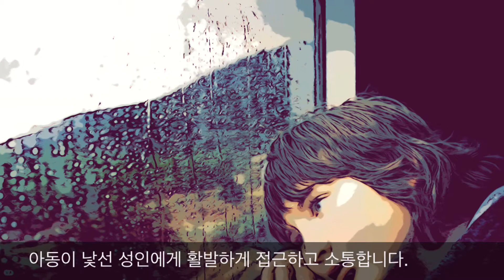탈억제성 사회적 유대감 장애